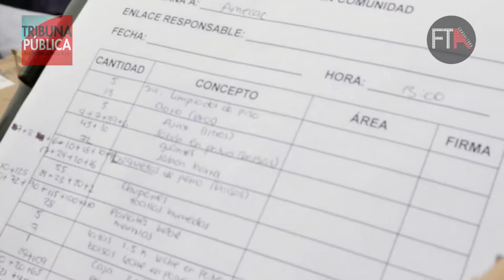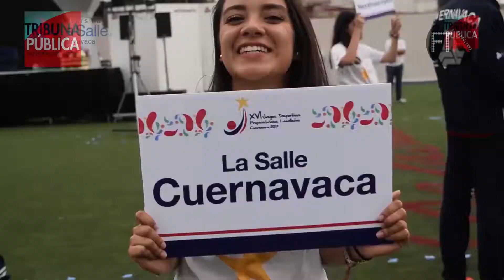Acreditacion de FIMPES para La Salle Cuernavaca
El rector Ángel Elizondo nos explica el proceso de certificación de la Universidad La Salle Cuernavaca por parte de FIMPES